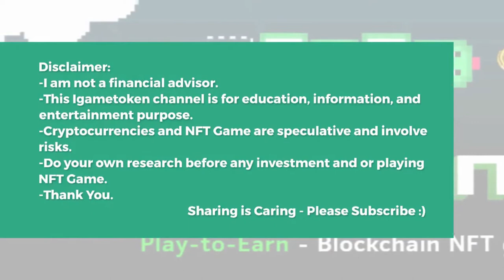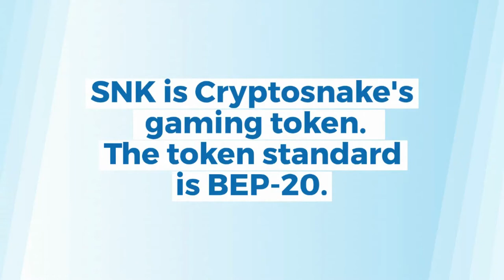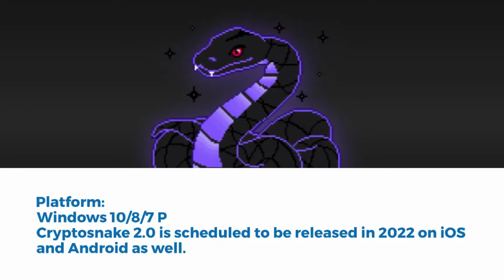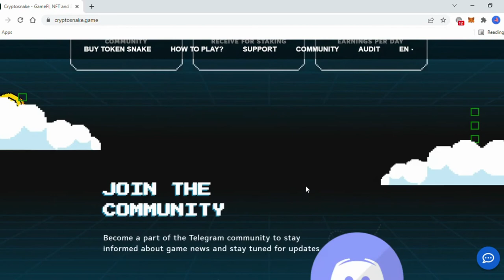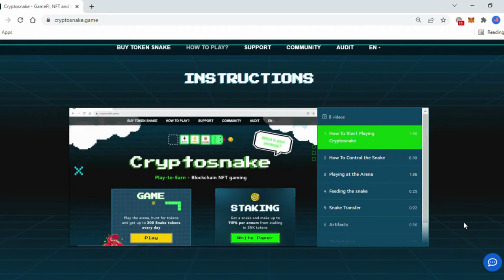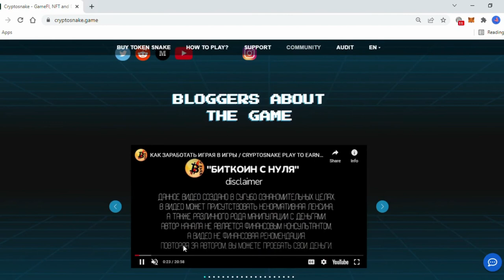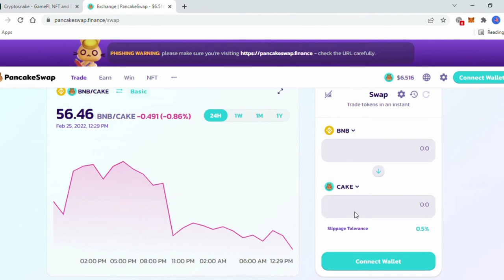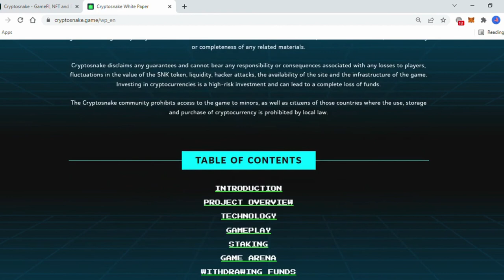Cryptosnake - NFT Game [ Is Cryptosnake free to play? ]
-This Igametoken channel is for education, information, and entertainment purpose.
-Cryptocurrencies and NFT Game are speculative and involve risks.
-Do your own research before any investment and or playing NFT Game.

Category:
Idle game
Snake game on Blockchain

Cryptosnake is a blockchain-based play-to-earn game, a unique symbiosis of DeFi and NFT reviving the iconic concept of the classic Snake game from the 2000s.

There are 4 main characters - the Dasypeltis, Viper, Python and Anaconda.

The game is being developed by a team of blockchain specialists.
Internet freedom is our greatest asset. The idea is that the game is not a product of a single studio or developer, but the property of all mankind. Therefore, we decided to publish the game code in OpenSource.

SNK is Cryptosnake's gaming token.
The token standard is BEP-20.

The Snake token can be bought and sold on Binance, PancakeSwap and others.

Max Supply:  10,000,000,000

Platform:
Windows 10/8/7 P
Cryptosnake 2.0 is scheduled to be released in 2022 on iOS and Android as well.

Risk Management [ 6 Tips for Crypto Users ]
1. Don’t give your private keys & seed phrase to anyone

2. Store your cryptocurrency & NFT in a “cold” wallet (Ledger and Trezor)

3. Don’t trust unsolicited offers

4. Be Careful With Phishing Emails

5. Fake websites.  Check the URL carefully

6. Use Two-Factor Authentication

The Best Time To Start Is Always Now.

List of question you should know about it:

可以免费玩吗？
这个怎么运作？
怎么赚？
合法吗？
怎么玩？

क्या यह खेलने के लिए स्वतंत्र है?
यह काम किस प्रकार करता है?
कैसे कमाए?
क्या यह वैध है?
कैसे खेलने के लिए?

¿Es gratis para jugar?
¿Cómo funciona?
¿Como obtener?
¿Es legítimo?
¿cómo jugar?

هل هو مجاني للعب؟
كيف تعمل؟
كيف تحصل على؟
هل هو شرعي؟
كيف ألعب؟

Nó có miễn phí để chơi không?
Làm thế nào nó hoạt động?
Làm thế nào để kiếm được?
Nó có hợp pháp không?
làm thế nào để chơi?

Libre ba ang paglalaro?
Paano ito gumagana?
Paano kumita?
Legit ba ito?
Paano laruin?

Le jeu est-il gratuit ?
Comment ça fonctionne?
Comment gagner?
Est-ce légitime ?
comment jouer?

É grátis para jogar?
Como funciona?
Como ganhar?
É legítimo?
como jogar?

Apakah itu gratis untuk dimainkan?
Bagaimana itu bekerja?
Bagaimana cara menghasilkan?
Apakah itu sah?
Cara bermain?

Ist es kostenlos zu spielen?
Wie es funktioniert?
Wie verdient man?
Ist es legitim?
Spielanleitung?

Oynamak ücretsiz mi?
Nasıl çalışır?
Nasıl kazanılır?
yasal mı?
nasıl oynanır?

플레이는 무료인가요?
어떻게 작동합니까?
어떻게 벌까?
합법인가요?
게임 방법?

無料でプレイできますか？
使い方？
稼ぐ方法は？
それは合法ですか？
遊び方？